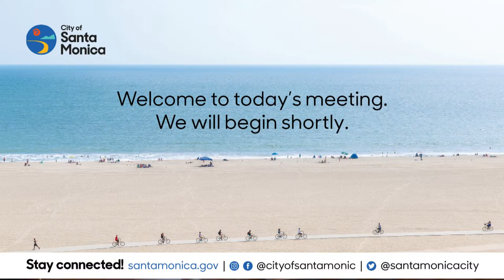Santa Monica Rent Control Meeting June 8, 2023